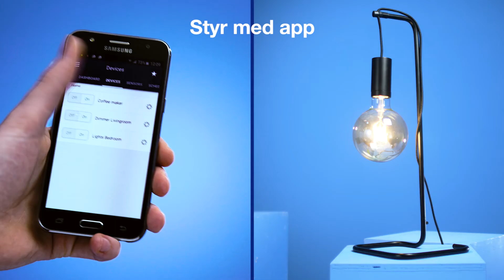Smarte hjem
Glemt å slukke lyset før du gikk hjemmefra? Tenne lyset på boden når du åpner døren? Sette på panelovnen automatisk når det begynner å bli kaldt? Med denne Tellstick Net-baserte fjernstyringsløsningen gjør du hjemmet ditt smartere.